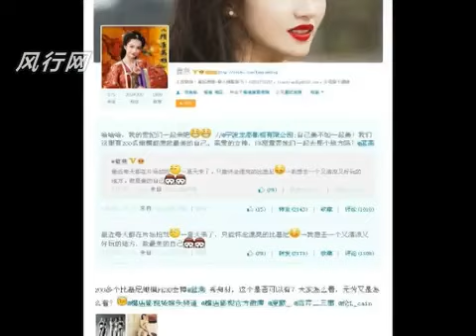《娱乐资讯》200名嫰模约战艳星蓝燕着比基尼斗身材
200名嫰模约战艳星蓝燕着比基尼斗身材